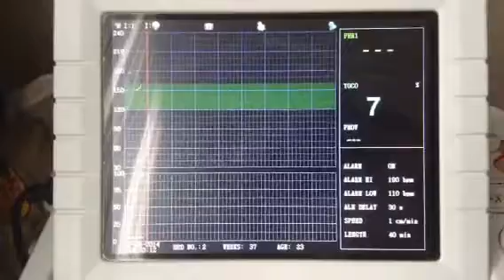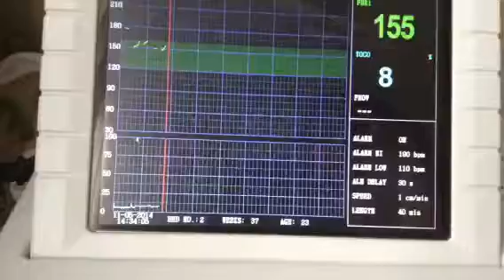Monitoreo Fetal Anteparto.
Dra Sofía Orellana